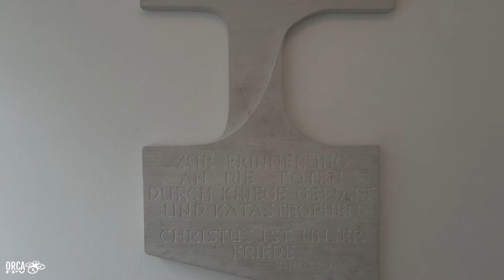Evangelische Christus Kirche, Church in Kerpen Sindorf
Flying in Evangelische Christus Kirche, Church in Kerpen Sindorf

Thank you Evangelische Kirchengemeinde Sindorf for the opportunity of flying inside this church.

Thank you also to hangtimeFPV for the DJI shots. Please also check out hangtimeFPV's YouTube Channel
(We often fly together.)